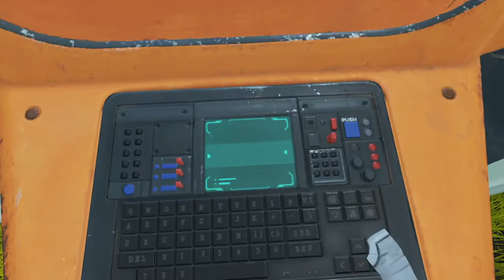Apex Legends 3d win